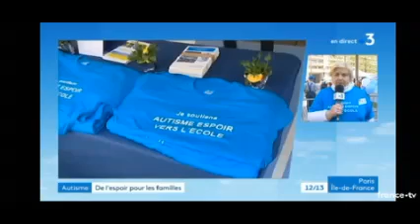Interview de Mme de la Presle AEVE les 3i